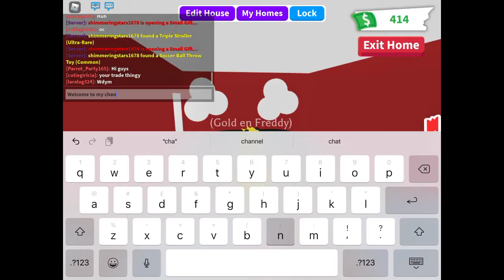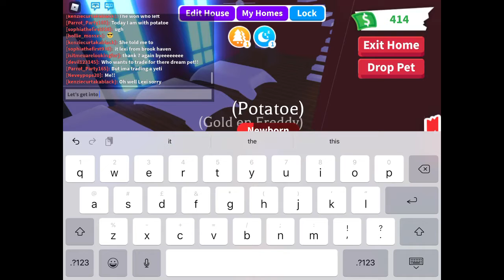Golden freddy Plays adopt me ( massive rage at end)